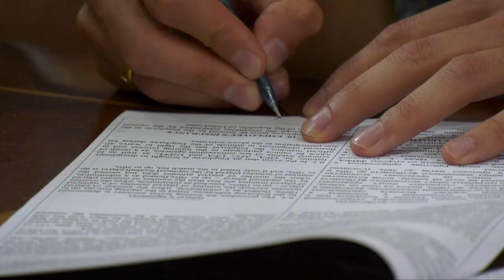Jambuli Jigauri “Nasaf” aʼzosiga aylandi